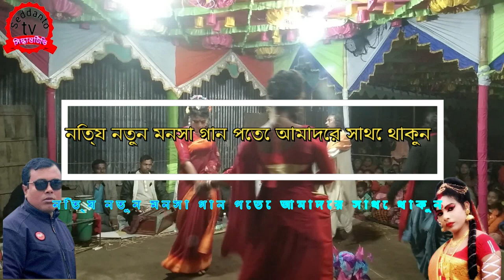(বেহুলা মামা শশুর কে অবিষাব দিল)Maa Manasa Song Video।। জয় জয় মা মনসার গান দাও